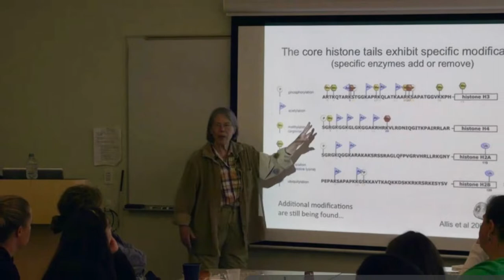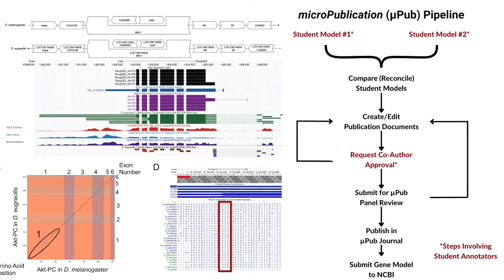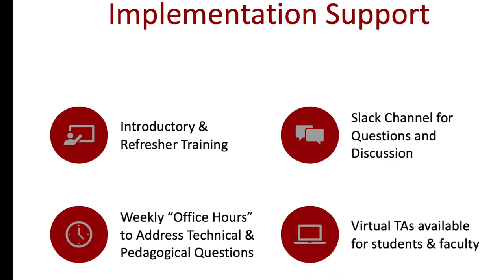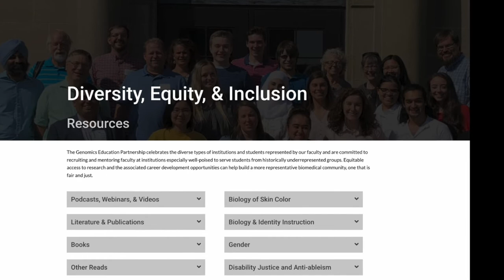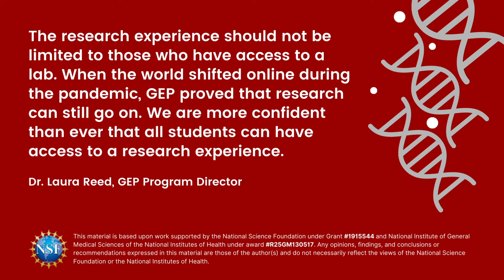The Genomics Education Partnership: Democratizing Genomics Research Experiences Nationwide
This video accompanies the BIOME 2022 poster presented by Katie M. Sandlin, Director of Communications at the Genomics Education Partnership.

The BIOME (Biology and Mathematics Educators) Institute, hosted by BioQUEST, offers a unique opportunity to engage with a community of peers to address an educational challenge with the ultimate goal of improving student outcomes. The theme for BIOME 2022 is "Sparking IDEAS: Inclusive, Diverse, Equitable, and Accessible Communities in STEM Classrooms."

Title: The Genomics Education Partnership: Democratizing Genomics Research Experiences Nationwide

Abstract: The Genomics Education Partnership (GEP; thegep.org) is a nationwide faculty-driven collaboration of 250+ members working to ensure all students, regardless of institution type, funding, available resources, or circumstances have access to bioinformatics and genomics research via Course-based Undergraduate Research Experiences (CUREs). Members of the GEP teach at 200+ colleges and universities across the United States and Puerto Rico, of which 31% are Minority-Serving Institutions (MSIs) and 13% are Community Colleges (CCs). No research infrastructure is needed to participate in the GEP and the research projects are accessible 24/7 through the internet; thus, GEP is zero cost for students, faculty, and institutions. More than 1,100 GEP students have contributed as co-authors on published scientific research papers and GEP is currently working with microPublication to develop a pipeline that will also allow students to publish individual gene model reports. GEP supports attendance at conferences and workshops for members and their students; during the past academic year, GEP was represented at more than 20 including four focused on STEM equity. During Spring 2022, GEP piloted six pieces of curriculum that were translated into spanish and plans to further expand the initiative. GEP recently published a web page of more than 100 Diversity, Equity, and Inclusion (DEI)-focused instructional resources covering a gamut of topics. GEP students can access a Virtual Teaching Assistant (TA) for real-time support seven days a week. As a group, the TAs are as diverse as the general population so no matter what background a student may have, there is someone to connect with them in the Virtual TA group. The GEP is actively recruiting new members, especially faculty at CCs and MSIs. Supported by NSF IUSE-1915544 and NIH IPERT-R25GM130517.

Video created and edited by Katie M. Sandlin.